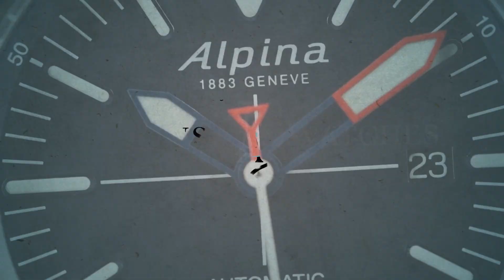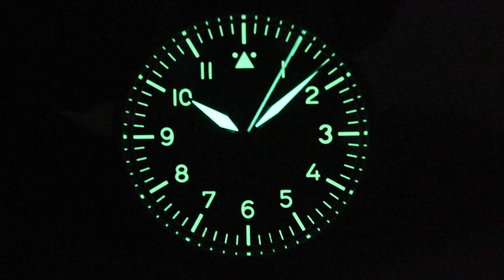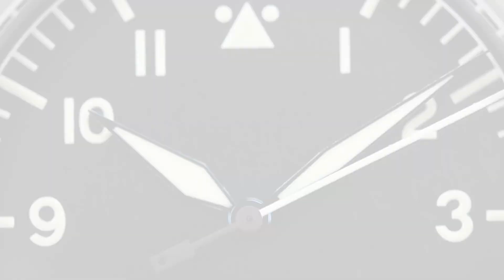Laco Pilot Watch Original Münster 861748 (Pre-owned)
You can find this watch for sale on our